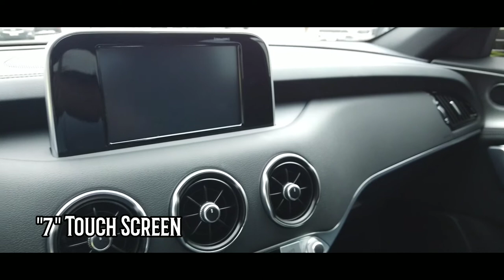Vehicle Walkaround: Kia Stinger GT!